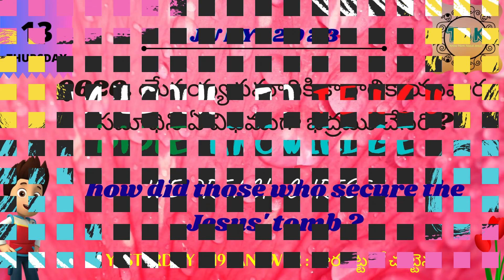13-JULY-2023_THURSDAY_TELUGU BIBLE QUIZ_TELUGU BIBLE KNOWLEDGE_DAILY BIBLE QUIZ_TODAY BIBLE QUIZ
13-JULY-2023_THURSDAY_TELUGU BIBLE QUIZ_TELUGU BIBLE KNOWLEDGE_DAILY BIBLE QUIZ_TODAY BIBLE QUIZ